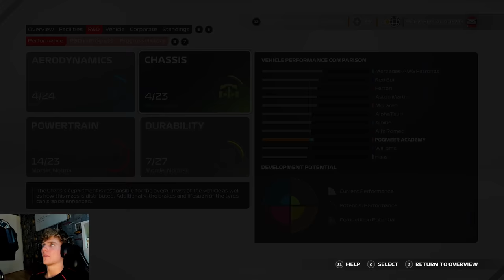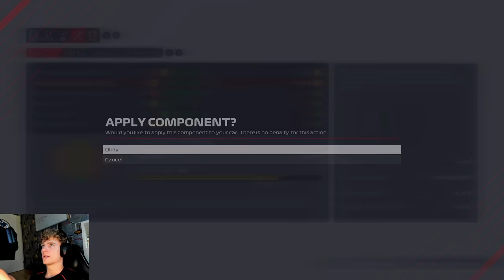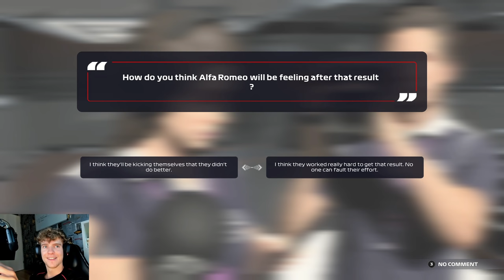F1 2021 My Team Career Mode Part 12: Saving Our Power Unit Components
Welcome to episode 12 of F1 2021 My Team career mode where we will be racing around Monza trying to turn around our performance after last race struggle.

Equipment:
WheelBase: Simucube Ultimate
Pedals: Heusinkveld Ultimate
WheelRim: Precision Sim Engineering GPX
Rig: Simlab
Headset: SteelSeries Arctis Pro
Mouse: Steelseries Rival 650 Wireless
Keyboard: steelseries apex 7 tkl